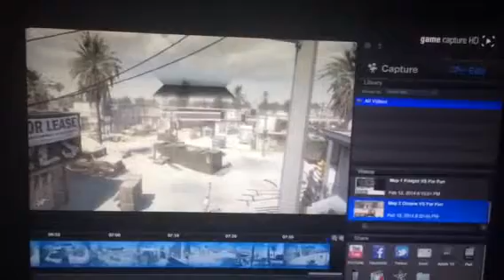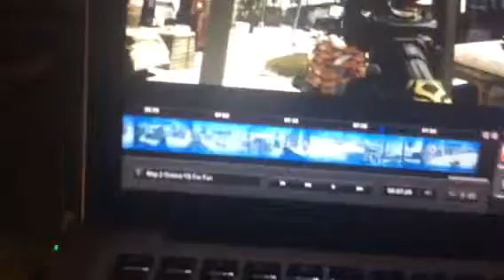Map 2 win against for fun my mic is brok